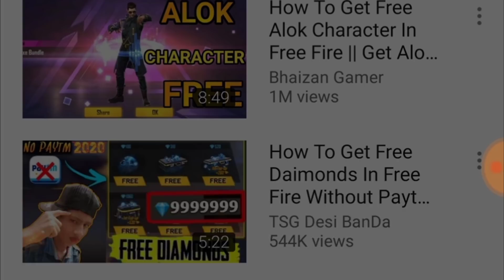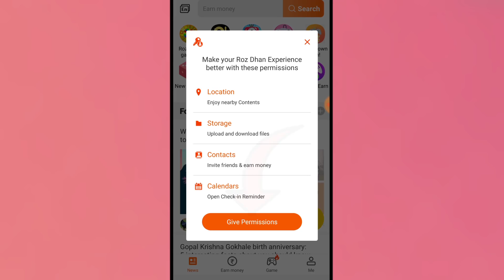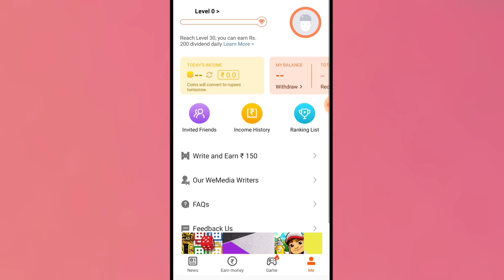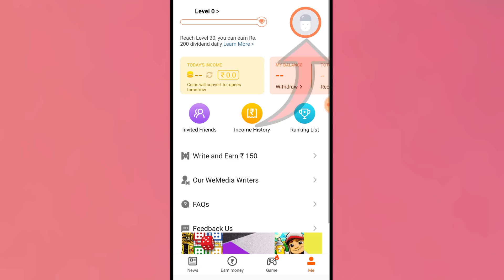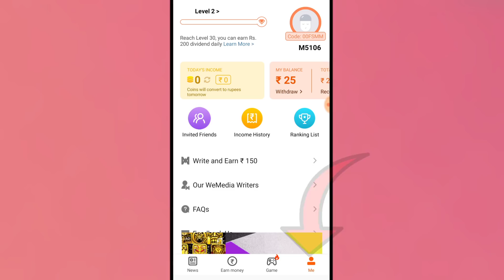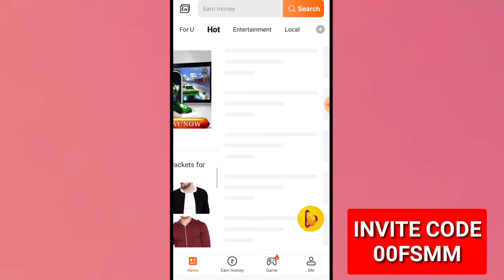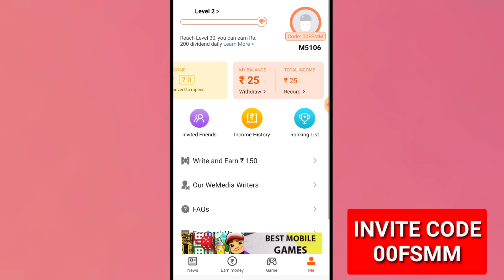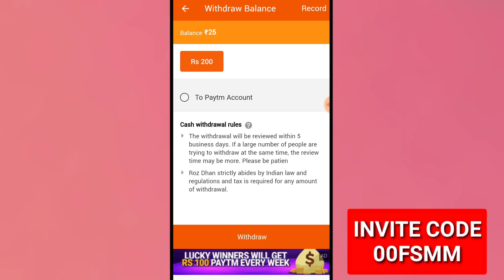HOW TO GET FREE DIAMOND NO PAYTM NO HACKE || BINA PAYTM KE FREE ME DIAMOND KAISE LE 2020 NEW TRICK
✔ INVITE CODE=00FSMM